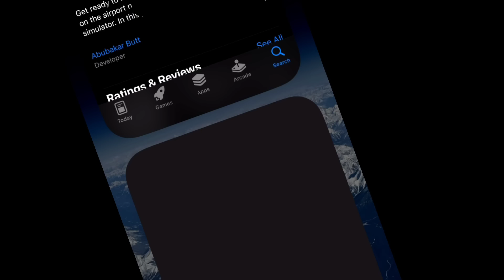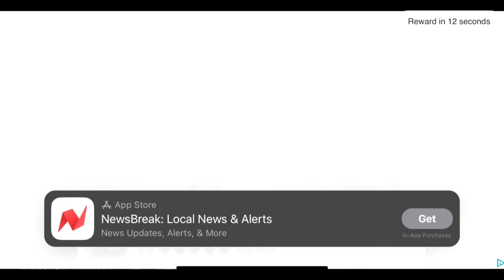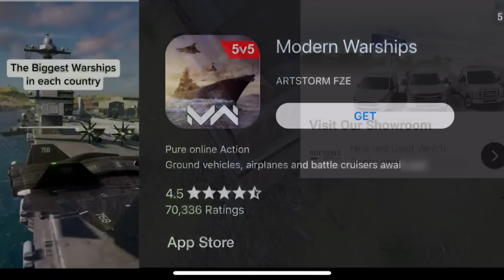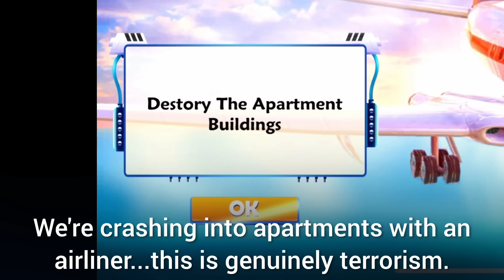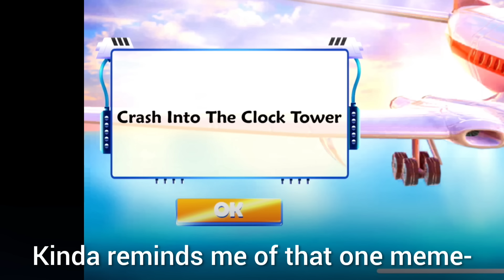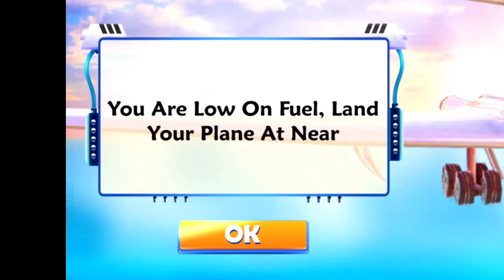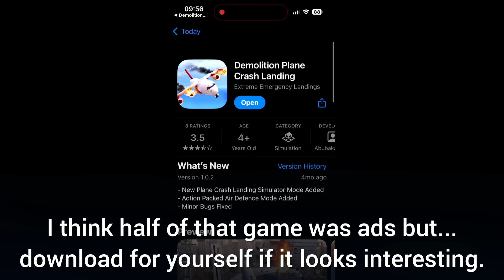This Flight Sim is VERY Questionable…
Finally, the first Ice711 flight simulator video in over 2 years! Today, I found the worst possible flight sim I could on the mobile app store and played it. What was it like, and why was it so…questionable?